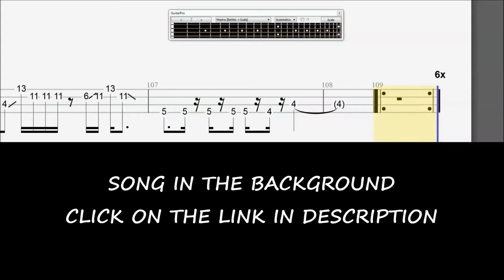Toto - Africa (BASS TABS - SCORE - LINE - COVER)